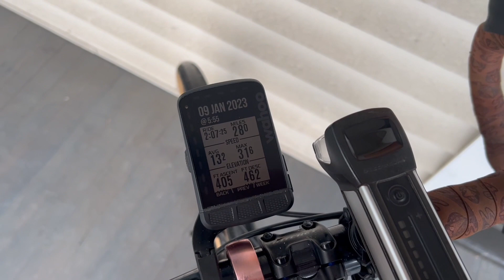1/9/23 A LIGHT DUSTING OF SNOW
Riding New York State Empire Pathway in winter.